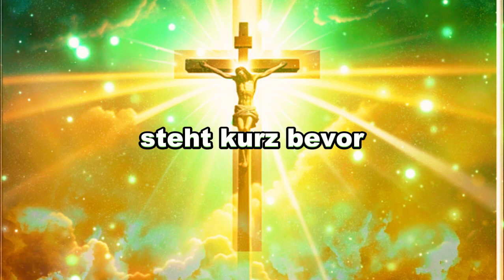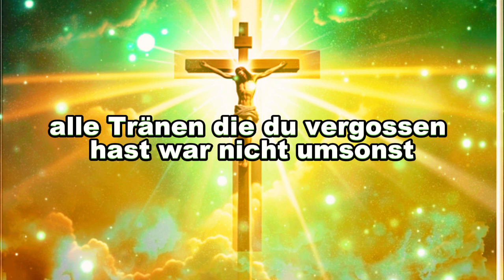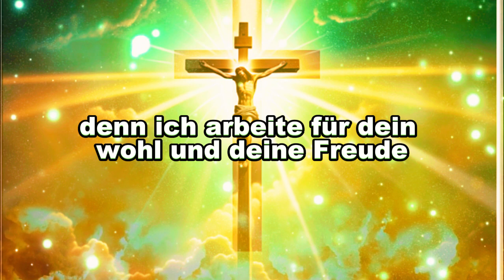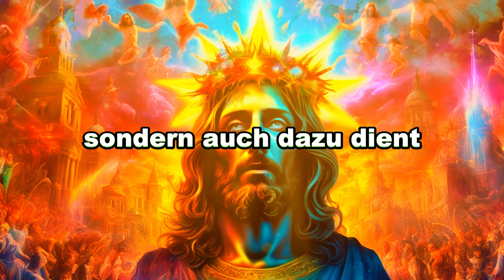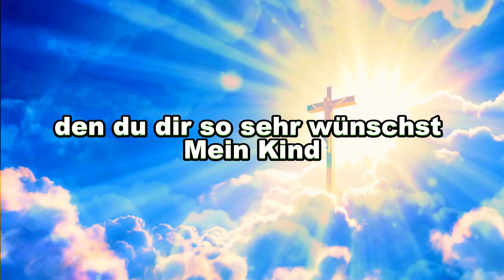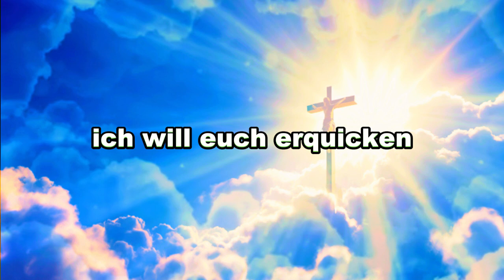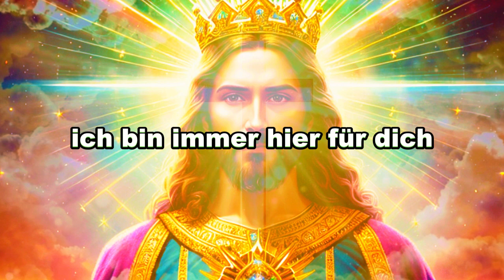GOTTES BOTSCHAFT HEUTE FÜR SIE – Sie werden schockiert sein!!!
⚠️ ICH WERDE AUFHÖREN, DIR ZU HELFEN, WENN DU    ÖFFNE ES, BEVOR ES ZU SPÄT IST 💌 BOTSCHAFT VON GOT

✋ GOTT SAGT ZU DIR HALTE JETZT AN UND HÖRE MIR ZU GOTT wird dir eine besondere Botschaft zeigen

Willkommen auf unserem Kanal! Hier dreht sich alles um die Bibel, Gebet, Jesus Christus und die inspirierenden Worte der Schrift.

Wir erkunden die faszinierenden Bibelbücher und tauchen in die tiefen Weisheiten der Heiligen Schrift ein. Entdecke die Schätze der Bibel und lass dich von ihren Geschichten und Lehren berühren.

Wir teilen auch ermutigende Passagen wie Jeremia 29:11 und andere hoffnungsvolle Verse, die uns Trost und Orientierung geben. Unsere Videos bringen dir die biblische Botschaft näher und zeigen, wie sie uns im Alltag begleiten kann.

Erfahre mehr über die Lehren von Jesus Christus und lerne, wie sein Leben und seine Worte uns inspirieren und transformieren können. Wir wollen ein Ort sein, an dem du geistige Erkenntnis und spirituelle Erbauung findest.

Verpasse nicht unsere Bible-Bildreihe, in der wir visuelle Darstellungen der Bibelgeschichten präsentieren. Tauche ein in die Welt der biblischen Erzählungen und erlebe sie auf eine neue Art und Weise.

Begleite uns auf dieser spannenden Reise durch die Bücher der Bibel und finde Frieden, Hoffnung und Ermutigung in den zeitlosen Schriften.